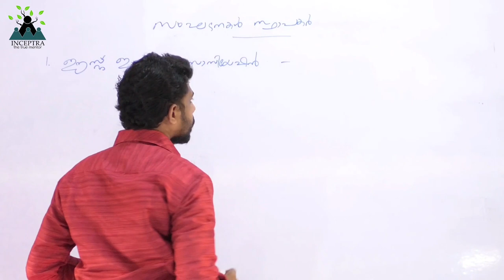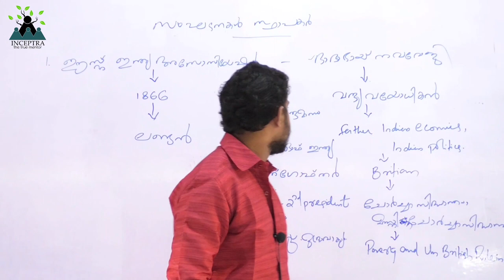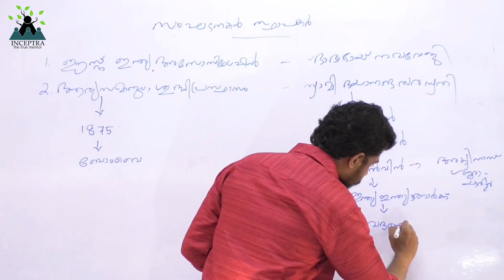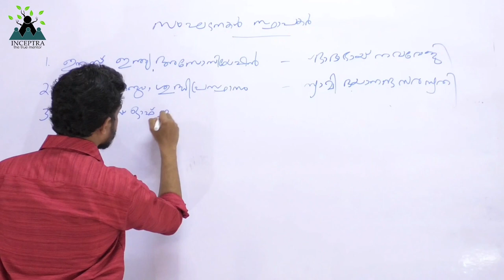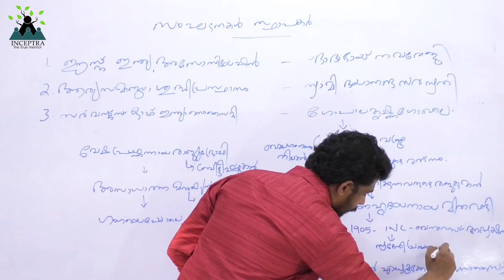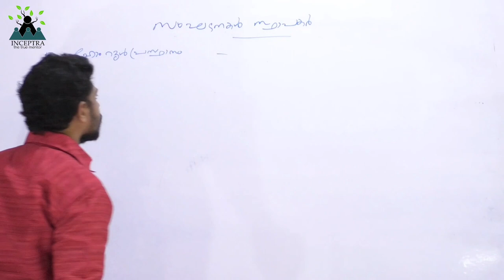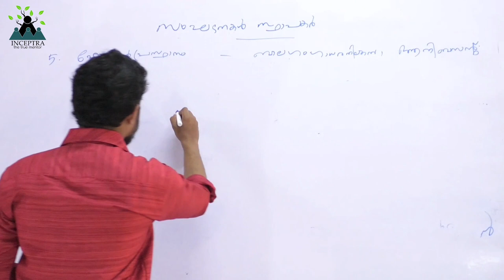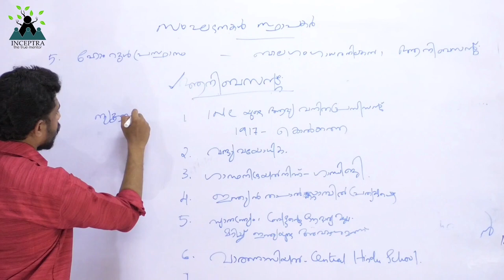സംഘടനകളും സ്ഥാപകരും||LDC LGS||based on kerala psc new syllabus||2020 series part 1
MR NIDHEESH R BABU GUIDES YOU THROUGH AN IMPORTANT TOPIC OF KERALA PSC BASED ON NEW SYLLABUS
OUR GADGETS: PANASONIC PV 100 CAMCORDER ,HP PAVILION DV6, REALME 6 PRO